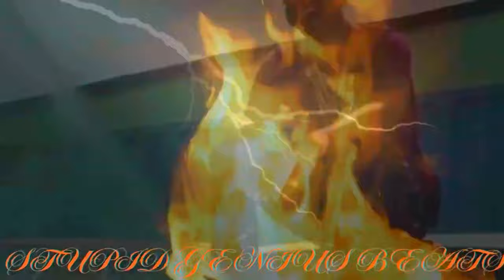Young Dolph x Key Glock - Dummest & the Dummest (Remix) 2024 (Music Video)